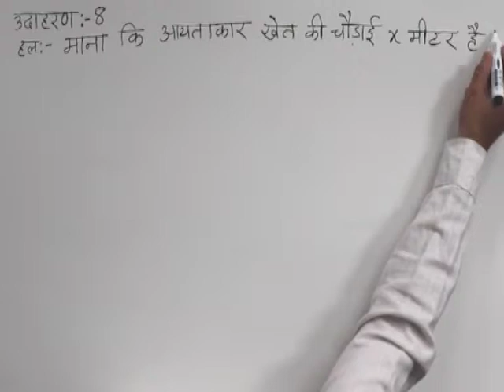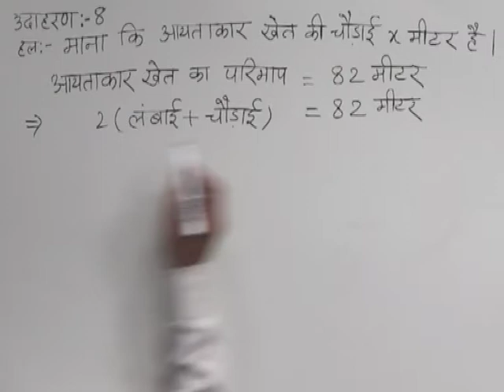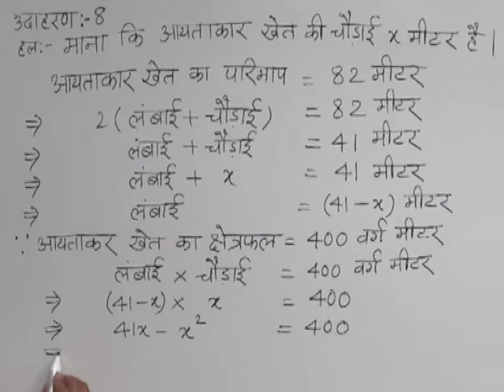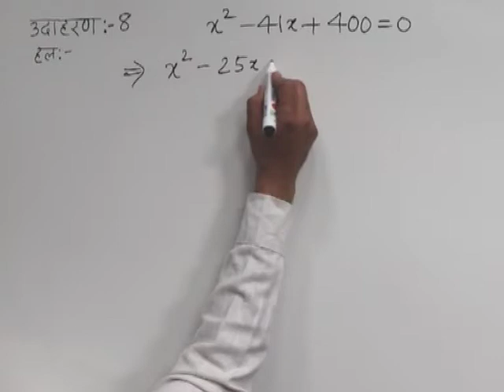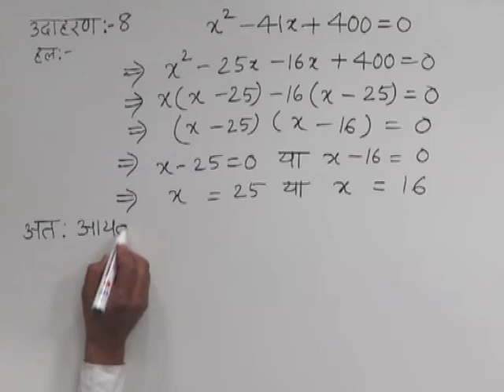CLASS 10th MATHS | CHAPTER -3- QUADRATIC EQUATION